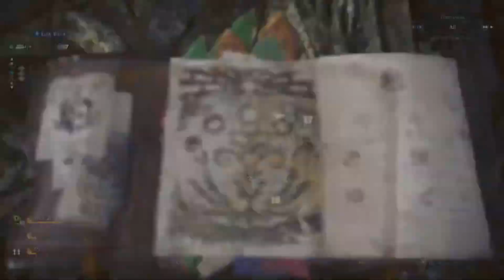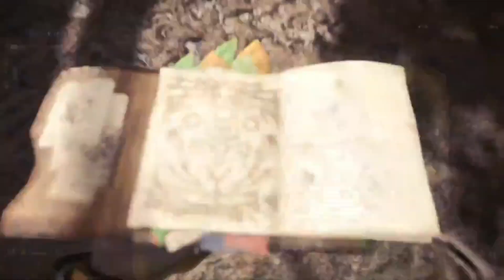Monster Hunter World - Return To World - Kulu-Ya-Ku & Pukei-Pukei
Decided to go ahead and jump back into a fresh character as well for returntoworld
Keeping things mellow and focusing on going through solo on Xbox since most players are taking part on PC. I'll still play on PC, but the focus is on Xbox to make sure when it comes to siege hunts and the bigger hunts that may require more players, the console players will know there are others returning to their platforms as well!